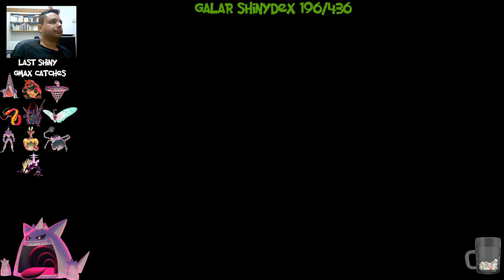Pokemon Sword Shiny Dynamax Cursola Raid & Catch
+live reaction